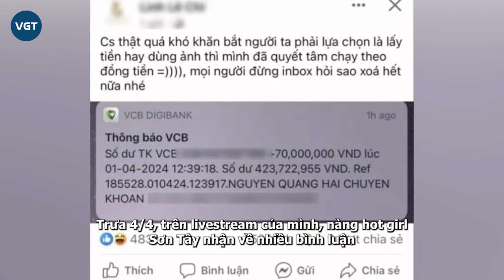Vợ Quang Hải phản hồi về drama với studio chụp ảnh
Hậu đám cưới rình rang, Quang Hải và Chu Thanh Huyền bất ngờ dính thị phi liên quan đến việc sử dụng hình ảnh cá nhân. Cho đến nay, nàng Wags sinh năm 2000 đã lên tiếng nói rõ vấn đề.

Cặp vợ chồng son đình đám Nguyễn Quang Hải và Chu Thanh Huyền mới đây tổ chức đám cưới nhưng lại dính vào tranh cãi. Theo đó, studio chụp ảnh cho cặp đôi bỗng đăng tải ảnh chụp màn hình nhận số tiền 70 triệu đồng được chuyển từ tiền vệ gốc Đông Anh, kèm lời bóng gió việc bị ép phải lựa chọn "lấy tiền hay dùng ảnh".